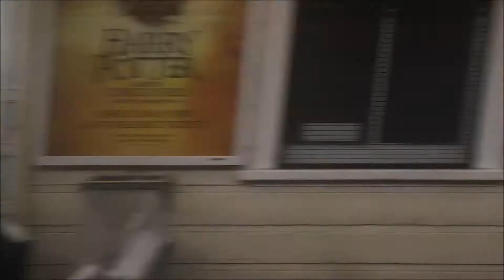Trains at RAYNES PARK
SWR trains slow and fast at this fantastic station.